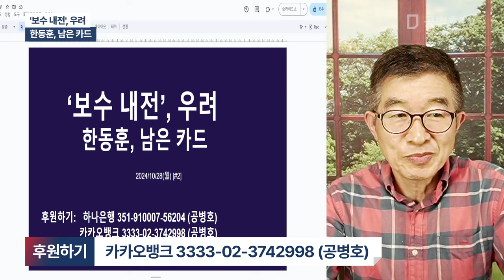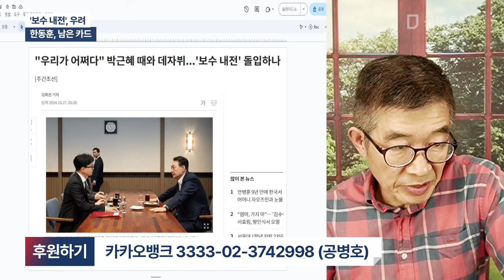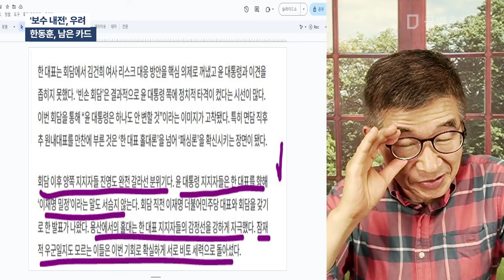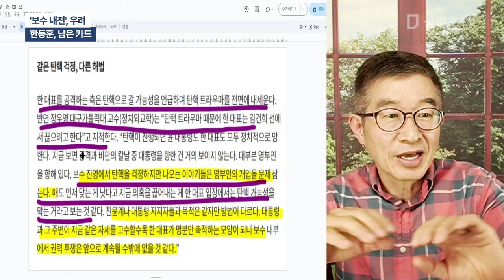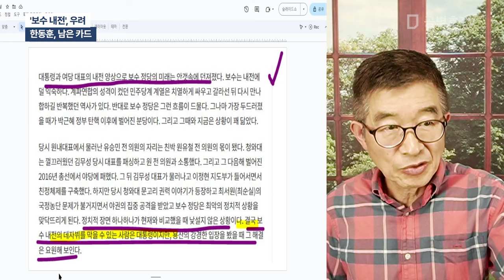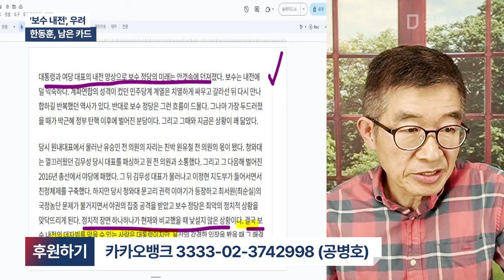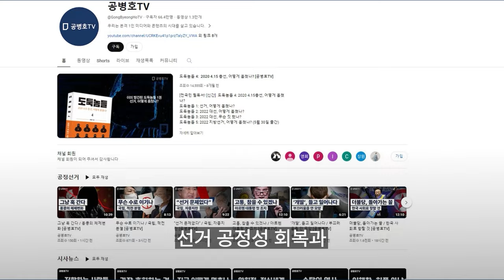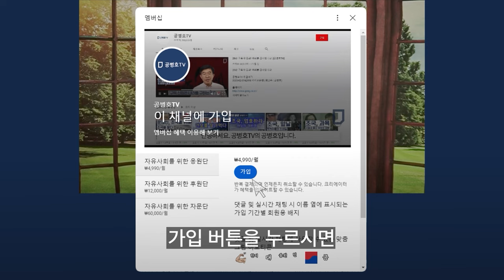'보수 내전', 우려 / 한동훈, 남은 카드 [공병호TV]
Bitcoin : 3MTW849AkP2ftLeSK2teZHMmzLu7Z83s9U